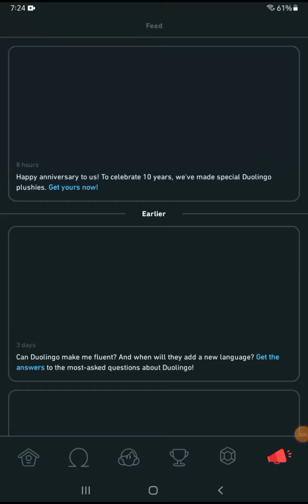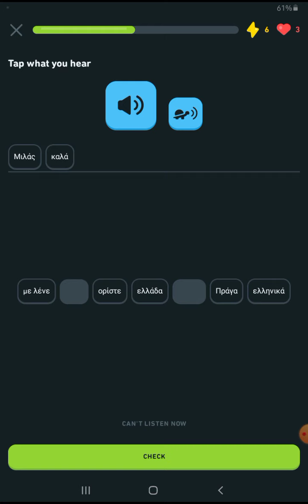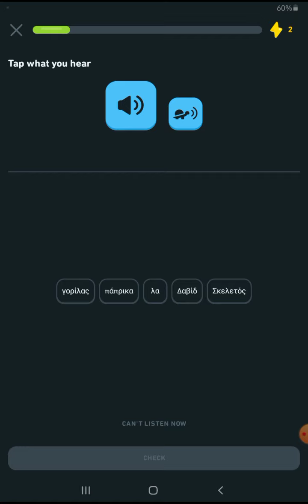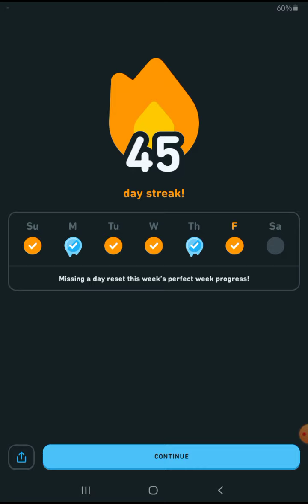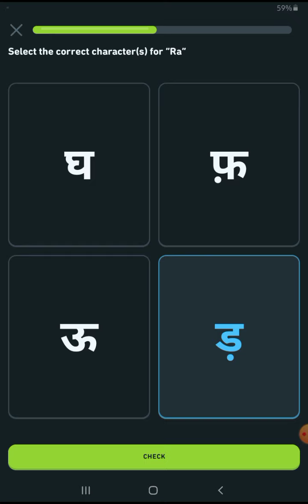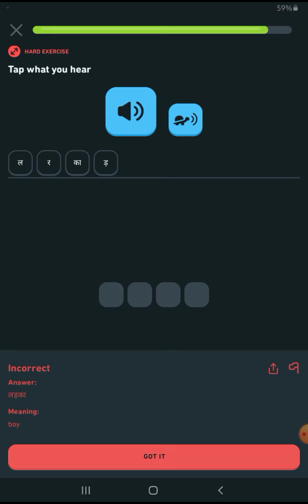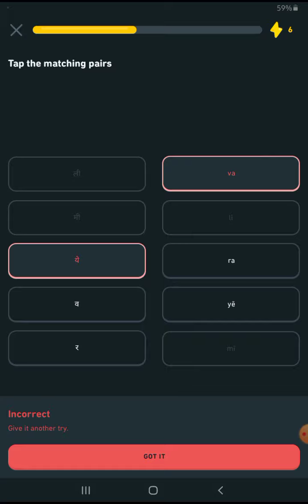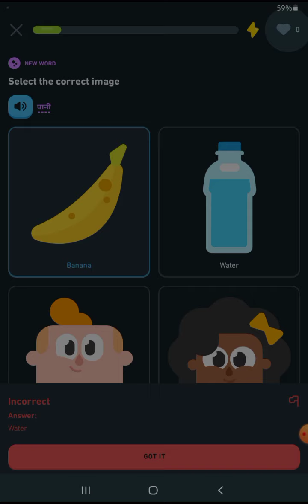I learn Greek and Hindi (letters)